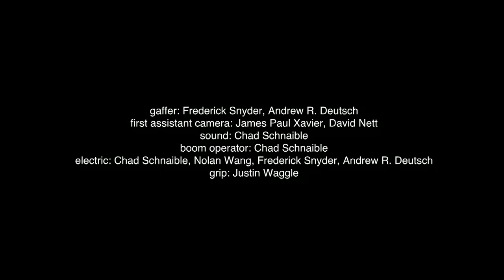GOLD: Episode 3 (HD)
- GOLD: Episode 3 -
"heart of the enemy"

Faced with the prospect of battling a reconfigured American team, Oliver Crane launches his British team into a new training program, creating a rift between himself and his lieutenant, Martha. Meanwhile, Jon presses Tim for information about his old team's training, and Richard forces Sam to choose a character class for the tournament.

GOLD: the Series
Elite athletes. Cunning strategists. Ruthless adversaries. It takes great endurance to survive in the cut-throat world of Professional Role Playing Gamers. Can you take the hits?

written by David Nett
directed by David Nett & Kyle Dickinson
produced by David Nett

executive producer: David Nett
co-executive producer: Andrew R. Deutsch
producer: Shannon Nelson, Chad Scnaible
cinematographer: Andrew R. Deutsch, Nolan Wang
editor: Chad Schnaible

cast:
Crenshaw: Ed Robinson
Oliver Crane: Alan Loayza
Martha Thistlethwait: Shannon Nelson
Paul Hokes: Jeremy Guskin
Tim Calloway: Nathan Mobley
Jonathan Drake: David Nett
Persephone: Angie Schnaible
Santiago Belasco De Valdivia: Frederick Snyder
Sam Rodriguez: James Paul Xavier
Richard Wright: Rick Robinson
Leslie: Jessica Pennington

first assistant director: Sasha Harris, Frederick Snyder, Patty Ramsey
second assistant director: James Paul Xavier, Justin Waggle
script supervisor: James Paul Xavier, Sasha Harris
gaffer: Frederick Snyder, Andrew R. Deutsch
first assistant camera: James Paul Xavier, David Nett
sound: Chad Schnaible
boom operator: Chad Schnaible
electric: Chad Schnaible, Nolan Wang, Frederick Snyder, Andrew Deutsch
grip: Justin Waggle
costumes: David Nett, Shannon Nelson
make up: Shannon Nelson, Alexis Byrum
dialects: Joel Goldes
art direction: James Paul Xavier
set decoration: David Nett, James Paul Xavier, Sasha Harris
color: David Nett
sound engineering: David Nett
titles: Andrew R. Deutsch and David Nett
original music: Jacob Carver, The Mute Eunuchs
consulting producers: Kyle Dickinson, Rich Grossman, Stephen Ivey, Niall ...